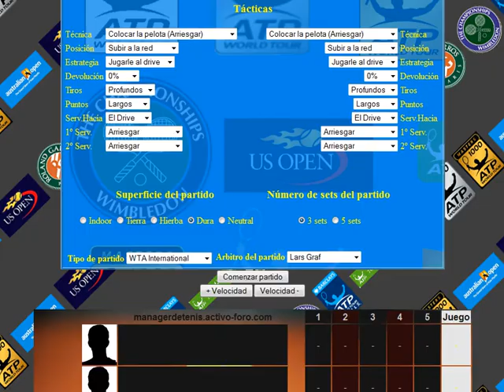Barthel vs Goerges